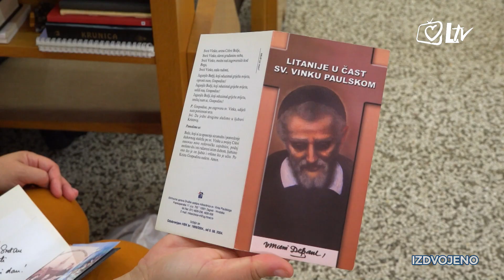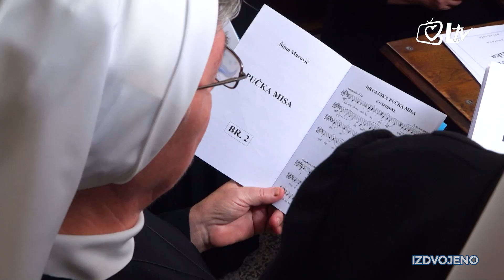Izdvojeno - Je li potreba za mladima u Crkvi veća nego prije?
Novi povjerenik za mlade u Splitsko-makarskoj nadbiskupiji i studentski kapelan don Ivan Terze gostuje u emisiji. Govorit će o ulozi mladih u Crkvi, o pitanjima koja muče današnje mlade te o tome jesu li mladi aktivni u traženju Istine. Don Ivan će također najaviti aktivnosti Ureda za pastoral mladih koje će provoditi te kako se svi zainteresirani mogu uključiti. Urednik i voditelj emisije je Josip Bartulić.